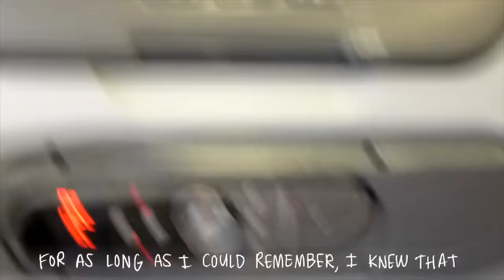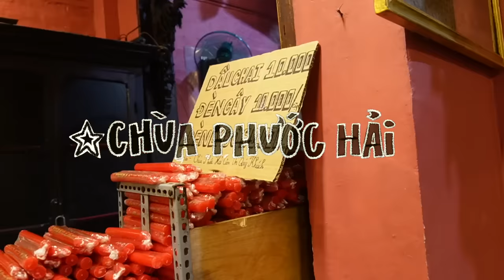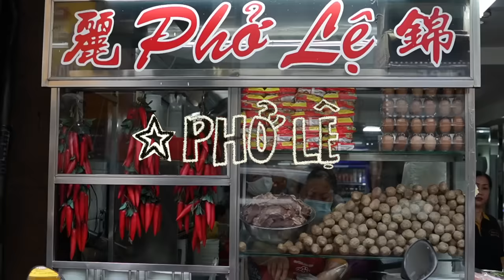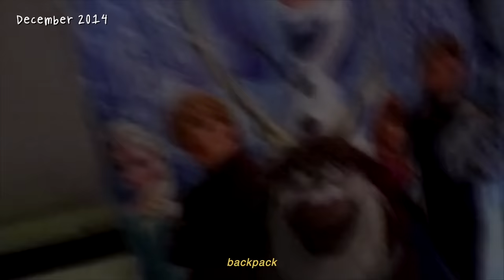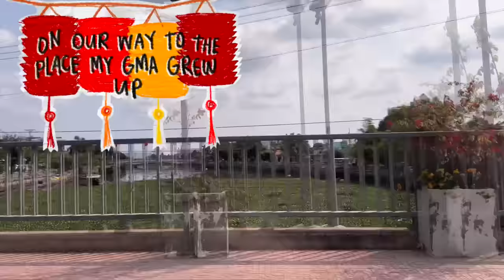I Traveled Vietnam for 7 Days (solo travel, street food, scuba diving, driving a moped, mud-baths)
skin&lab cleansing balm

❤️ current sub count: 3M❤️